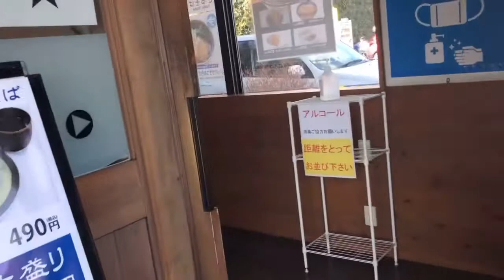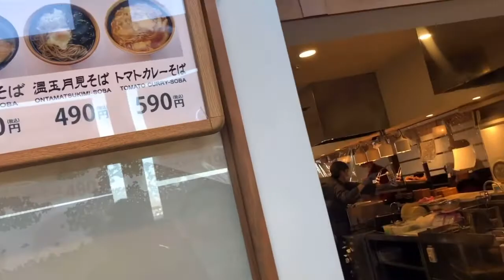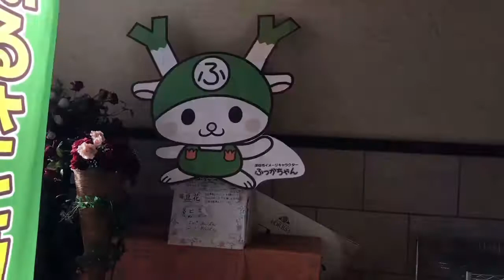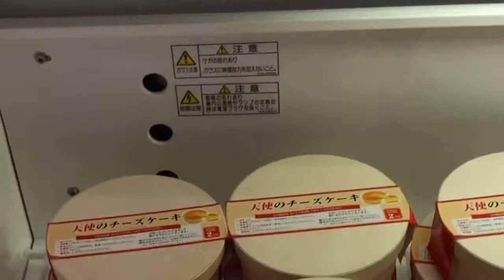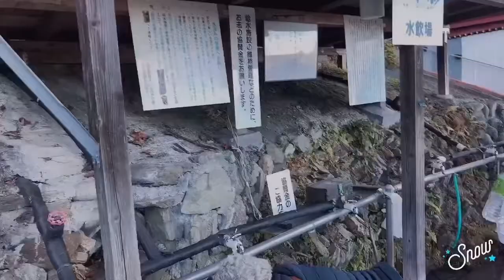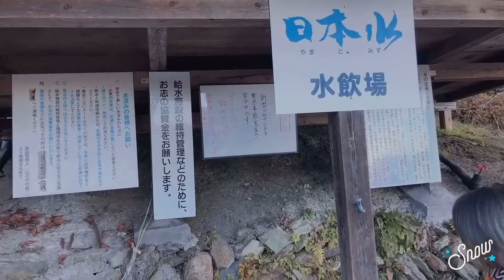Vlogs#182 LUCKY WATER FRESH FROM THE TOP OF THE MOUNTAIN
In saitama prefecture